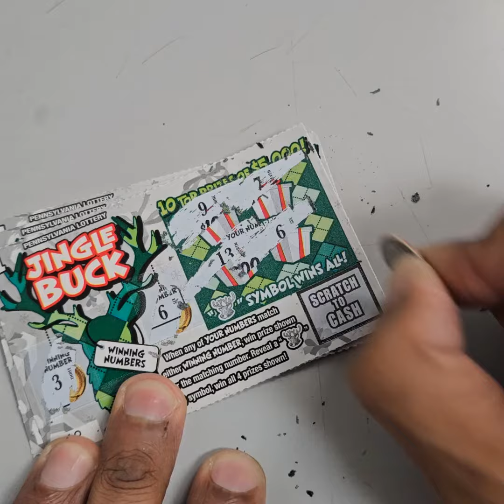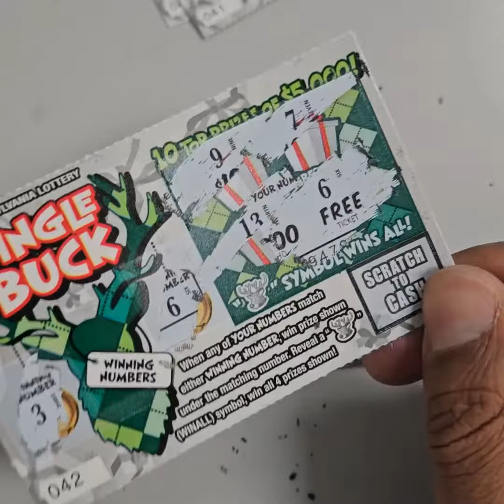Jingle Buck $1 Scratch Tickets x 4 from the Pennsylvania Lottery